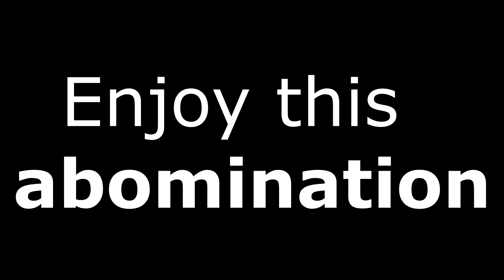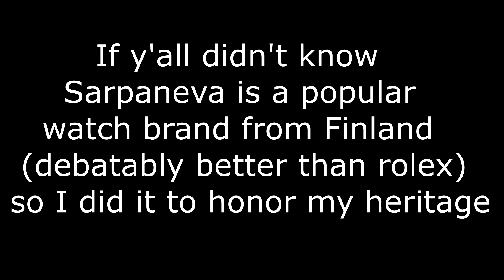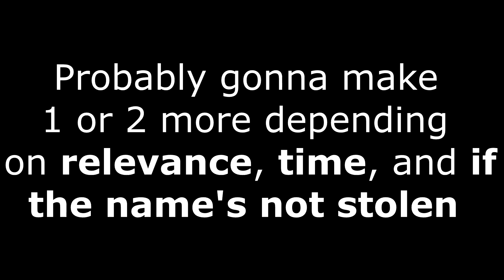The fashion industry/brands portrayed by spongebob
Yep. Another one. I was planning to release it a week earlier, but render issues ensued. This is the first video of its kind, at least I hope. This took 3 & a half hours of editing and research despite the actual length of the video. Enjoy!